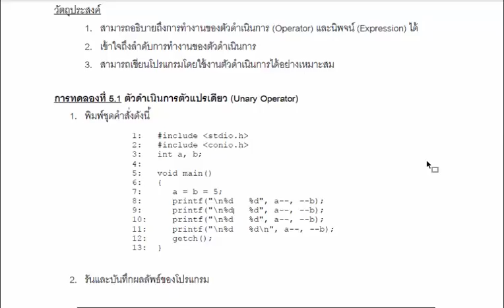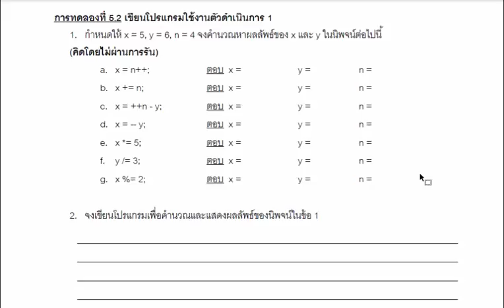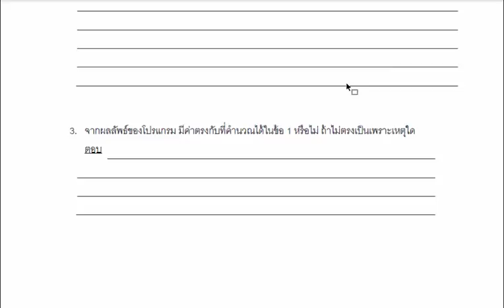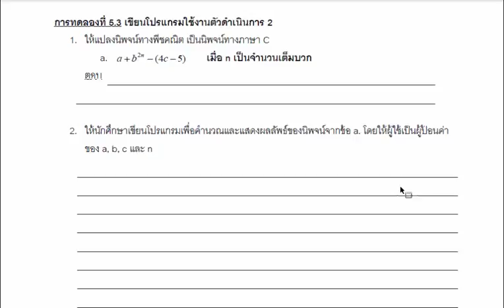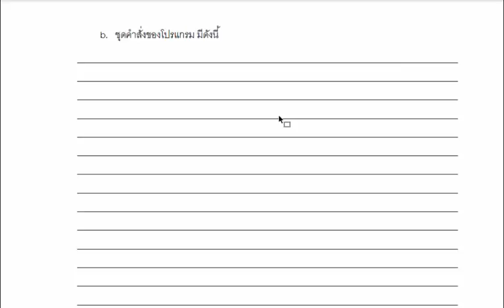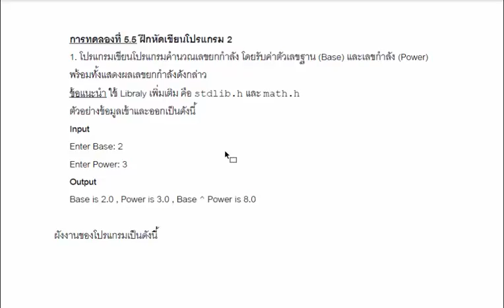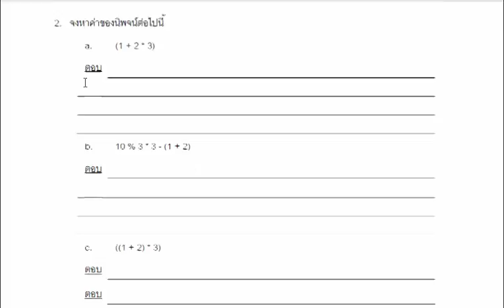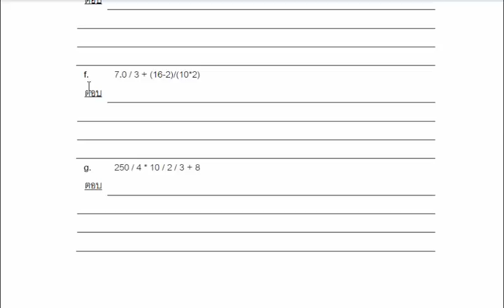Computer Programming (C Languages) Ep. 4 Operator and Expression ง่ายนะ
Computer Programming (C Languages)
Ep. 4 Operator and Expression (ตัวดาเนินการและนิพจน์) ง่ายนะ
- Algorithms
- Flowchart
- printf
- scanf
- int
- float
- return 0
- basic programming
- if-else
- Variables
- Operator
- Expression

Online Material
– Facebook: Aj. NesT The Series